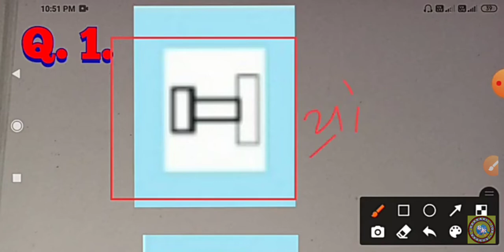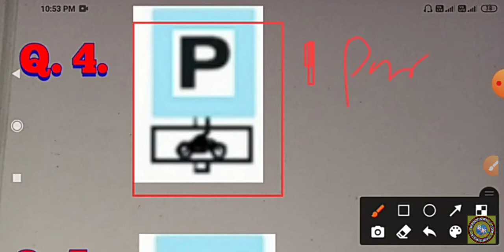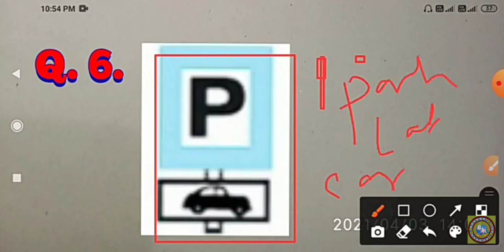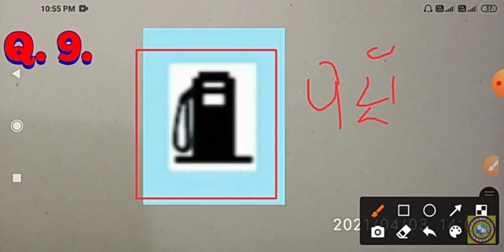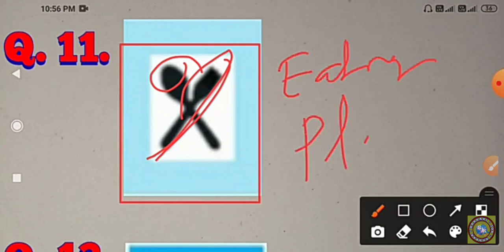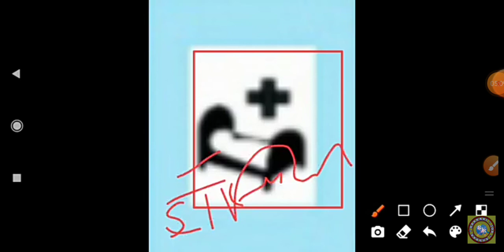प्रमुख सुचक संकेत Bihar Police driver interview most important Question, #157